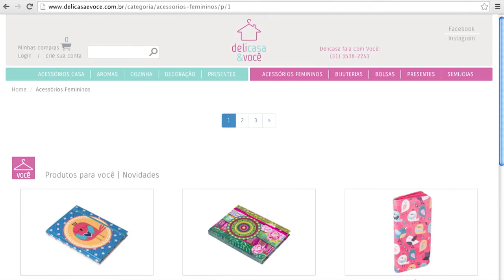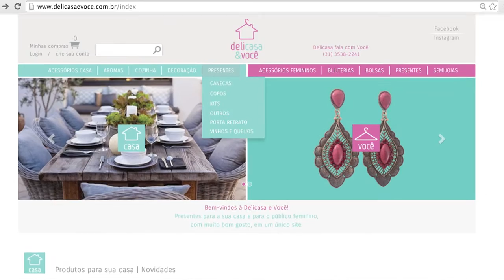QUEM FAZ E ACONTECE - DELICASA & VOCÊ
A PROPOSTA DA DELICASA & VOCÊ É OFERECER LINDOS E SOFISTICADOS PRODUTOS PARA SUA CASA E VOCÊ, REUNIDOS EM UM SÓ LUGAR. A LOJA VIRTUAL TEM COMO DIFERENCIAL A ORIGINALIDADE E A CRIATIVIDADE DOS PRODUTOS, EM QUE OS CLIENTES PODEM VISUALIZAR NO MOMENTO DA COMPRA PARA CASA E PARA VOCÊ.

TEM COMO OBJETIVO TRAZER O QUE EXISTE DE NOVO, MODERNO E BONITO PARA A SUA VIDA, COM BASTANTE REQUINTE E DELICADEZA. AO MESMO TEMPO, UM TOQUE MARCANTE, AGREGANDO QUALIDADE E MUITA ALEGRIA.